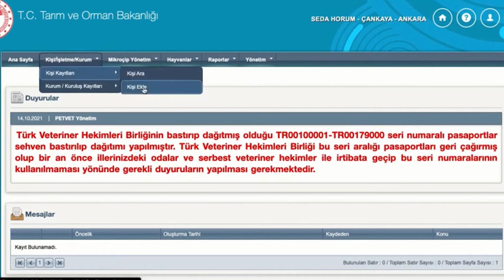Tehlike Arz Eden Irklar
Bu hafta Moderatörümüz Burak AKIN sizlere tehlike arz eden ırklar hangileri ve yeni çıkan yasa ile ilgili bilgilendirmede bulunacak